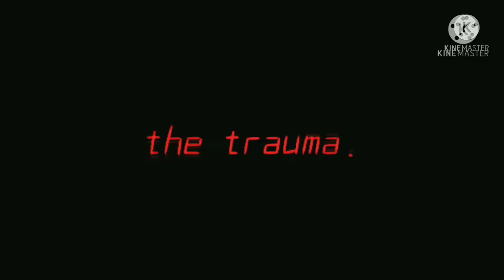i don't like scutie sikes anymore.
i don't like scutie sikes anymore || Gacha club || •Ulan Castro Gacha•

↓message↓
if ya still support scutie sikes then get off my page.

eclipse loves y'all keep safe.:)